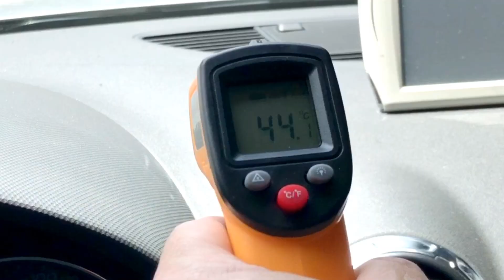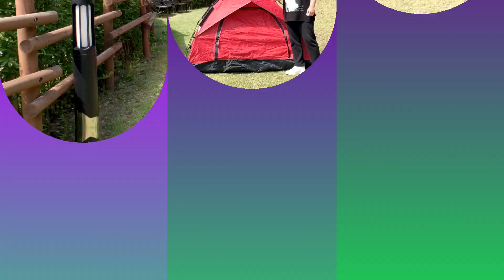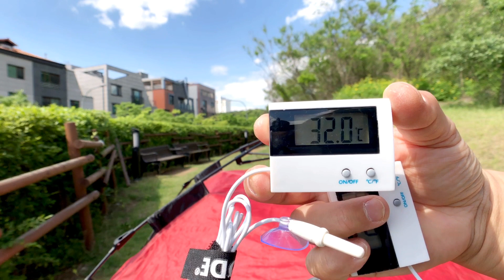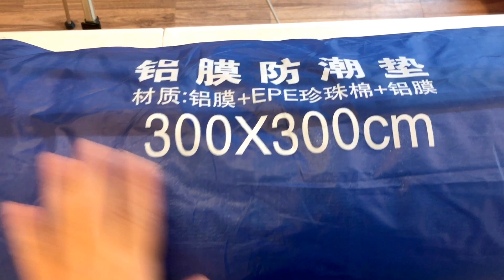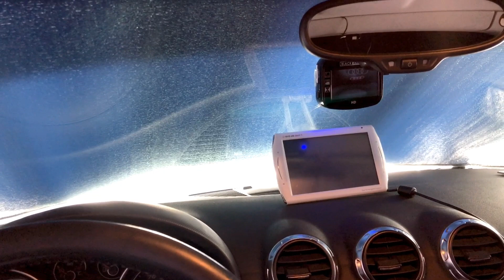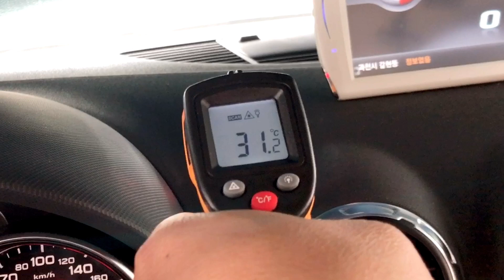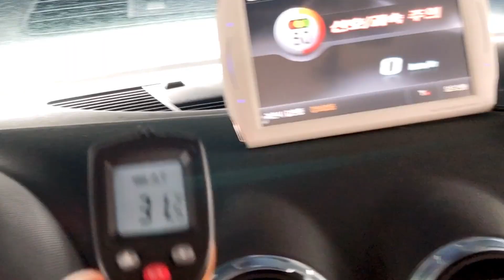차박캠핑 백패킹 텐트 루프탑 실내온도 에어컨 선풍기없이 20도 내리는 방법 팁공유! 여름 차박캠핑 백패킹캠핑 루프탑 온도내리기 추천 diy cool summer camping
차박캠핑 백패킹 텐트 루프탑 실내온도 에어컨 선풍기없이 20도 내리는 방법 팁공유! 여름 차박 캠핑 백패킹 캠핑 루프탑 온도내리기 추천방법! 자동차 텐트 루프탑 실내 온도 내리기 팁!

How to lower the internal temperature of the tent of a rooftop car by 20 degrees without an electric fan in summer.

낚시, 캠핑, 레져, 수산관련 새롭고 신기한 아이템리뷰 및
콘텐츠를 제공하는 채널입니다.